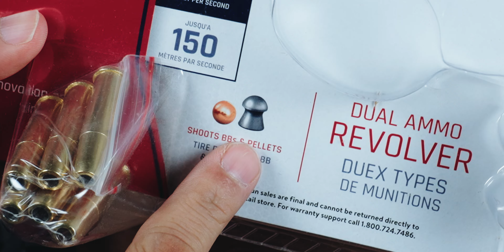Dual Ammo Air Revolver Crossman SNR 357 - No License required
The Crosman SNR357 CO2 Dual Ammo Revolver might be exactly what you need. Combining the classic appeal of a revolver with modern features, this airgun delivers an exhilarating shooting experience. Let's delve into the specifications and features that make the Crosman SNR357 stand out.

This is a co2 powered air revolver, no license required in Inida, as this is .177 cal. You can use BB's or Pellets.